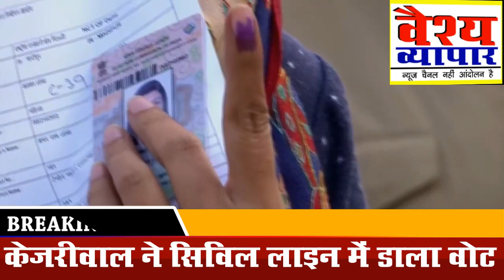Delhi Election Voting 2020: बड़े-बड़े दिग्गजों ने डाला वोट, कपिल मिश्रा ने फिर दिया विवादित बयान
सोनिया गांधी, राहुल गांधी, केजरीवाल, राष्ट्रपति और पूर्व प्रधानमंत्री ने डाला वोट..किसके सर सजेगा दिल्ली ताज, कौन होगा अगला मुख्यमंत्री..पूरे भारत में 2.5 करोड़.. वैश्य समाज कि आवाज़ ! यानी हमारी मजबूत आवाज़ !

About Us: Vaish Vyapar News Channel is a 24-hour Hindi news channel. Vaish Vyapar News Channel established its image as one of India's leading credible news channels, and is a preferred channel by an audience which favors high quality programming and news, rather than sensational infotainment.

वैश्य व्यापार न्यूज चैनल भारत का सबसे निष्पक्ष, विश्वसनीय और वैश्य कॉमयूनिटी और व्यापारी संगठन का नम्बर-1 हिंदी न्यूज़ चैनल है. वैश्य व्यापार न्यूज चैनल पर आप पॉलिटिक्स, बिजनेस, स्पोर्ट्स और बॉलीवुड से जुड़ी ताज़ा ख़बरें देख सकते हैं. सबसे निष्पक्ष और विश्वसनीय लाइव ख़बरों के लिए हमारे साथ बने रहें.